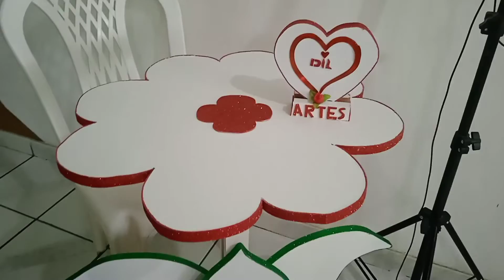✅Artes com MDF,Nunca visto no YouTube,Mesa Formato Flor,Reciclandoecriando😍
Material usado:MDF, serra Tico Tico,parafusos,chave estrela,Eva.

Olá obrigada por sua presença 🥰,o seu carinho,a seu apoio 🤝

Se você deseja APOIAR o CANAL DIL ARTES,Seja membro,ou contribuir no valeu mais, ou... qualquer valor pelo pix 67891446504. Gratidão a todos ♥️
DEUS abençoe grandemente a vida de todos 🙏.